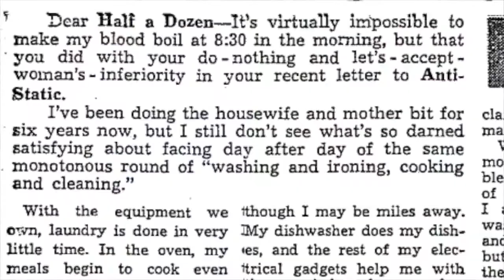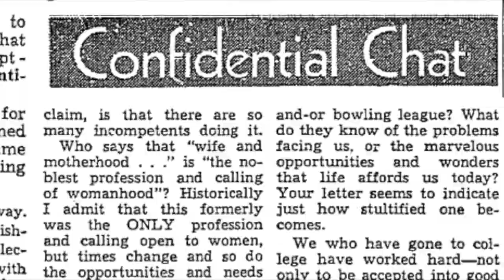From the Pop Culture Bunker 177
Dear From the Pop Culture Bunker, I have a problem…